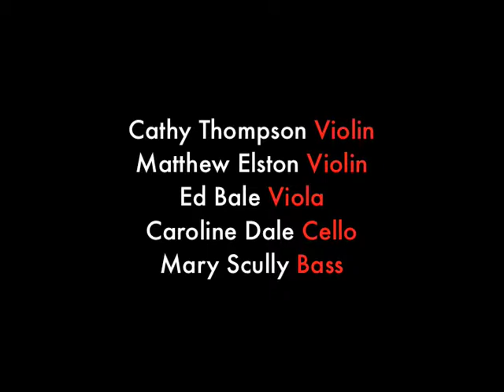The Biddestone Players perform 'Nightingale Sang in Berkeley Square'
The Biddestone Players featuring Cathy Thompson, Matt Elston, Ed Bale, Caroline Dale and Mary Scully perform 'Nightingale Sang in Berkeley Square' at Caroline Dale's local pub, the Biddestone Arms on the 21st December 2010.